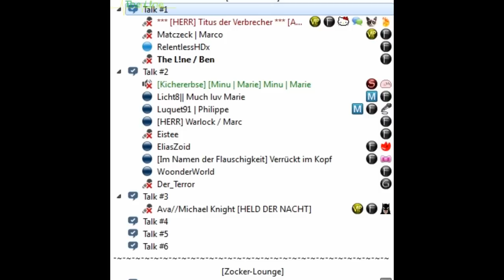Titus feat. Minuralou - Lichterloh (Altis Life "Atemlos"-Parodie)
ein geiles Highlight vom gestrigen Streamabend an dem marie wegen den hohen Spenden fast kollabierte.